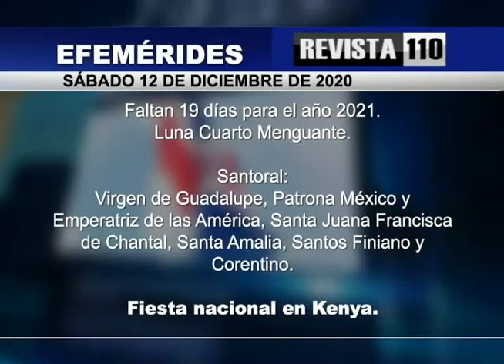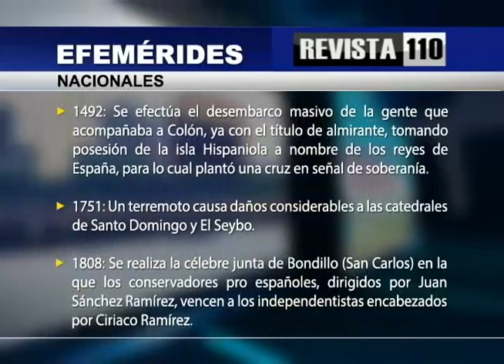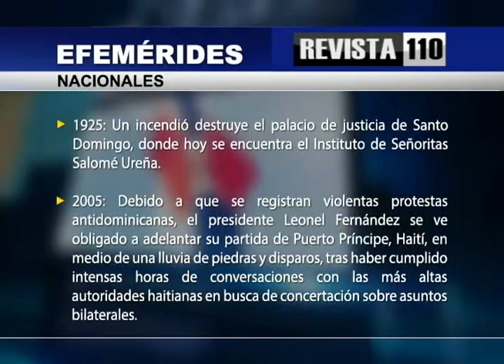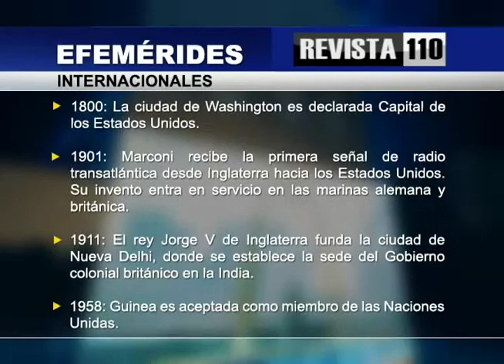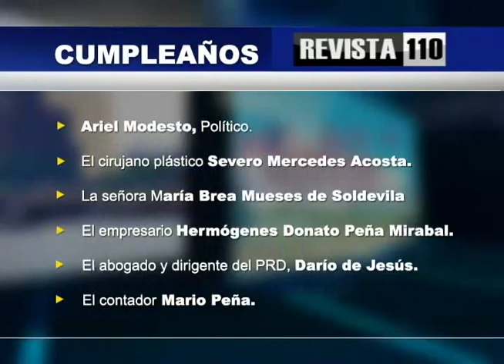Un aniversario más de Color Visión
El doctor Julio Hazim aprovechó las efemérides de este sábado para felicitar por un aniversario más al canal Color Visión, haciendo un recuento de lo que fue su inauguración y el Avance que significó la televisión a color para Republica Dominicana, además de la transmisión en vivo y el esfuerzo de sus realizadores Manolo Quiroz y Mario Peña junto a la familia Bermúdez, para llevar adelante este proyecto.
También habló acerca de la situación post electoral en Estados Unidos y cómo rechazan a los republicanos sus recursos para anular elecciones.